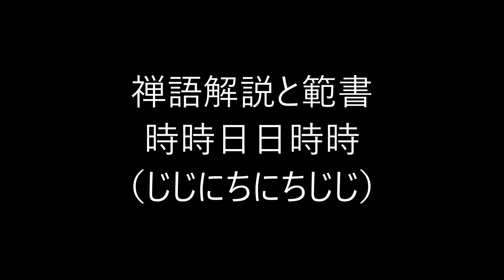田村季山先生による禅語解説と範書「時時日日時時」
本日は「時時日日時時（じじにちにちじじ）」です。